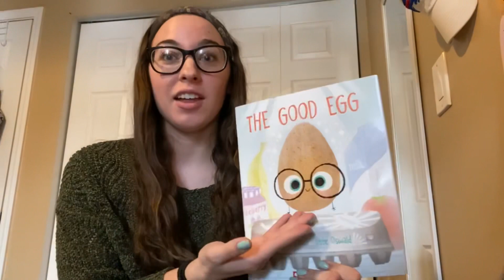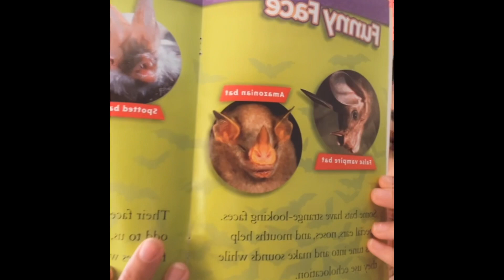Reading Rainbow Book Reviews